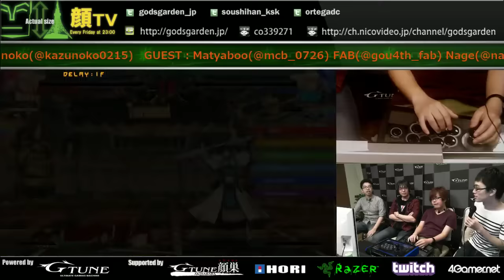GGXrd 8/28/2015 Kao!TV 『MAGNOLIA ÉCLAIR』 Machabo Ky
Arc Revo Champion Machabo (Won the tournament by convincingly OCVing Ogawa/Koichi/Karinchu in grand finals)
Machabo (Ky) VS Various Characters on Netplay